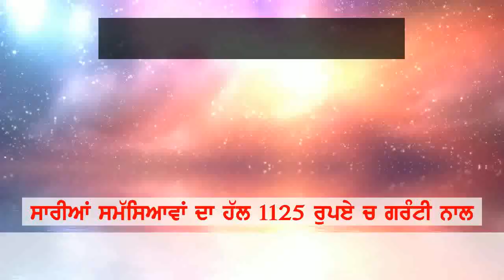corona virus to loka nu kita jagruk